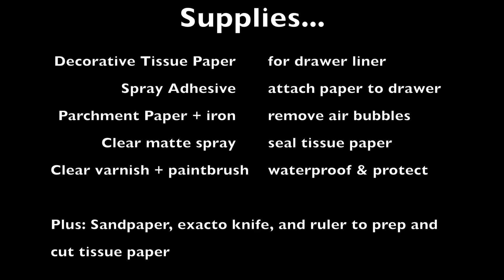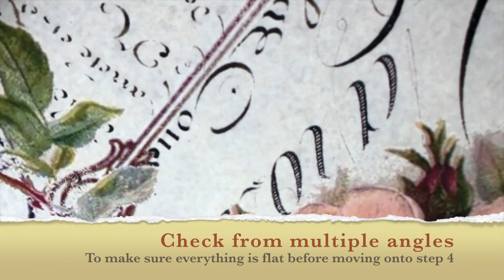How to Decoupage the Inside of Drawer - Line a Drawer with Tissue Paper Tutorial - Easy/Beginner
This video shows my foolproof, mess-proof, stress-proof decoupage technique! This is the first time I’ve decoupaged anything and wow it was surprisingly quick and easy to do with tissue paper, spray adhesive, a spray sealer, an iron and parchment paper to create a strong, wrinkle-free bond.

This video tutorial is for how to decoupage the inside of a vanity drawer to create a one-of-a-kind drawer liner.

Here are the products and supplies I used:
Krylon Spray Adhesive all purpose
Aleene’s Acrylic Sealer (matte finish)
1 large 11 x 14 piece of decorative tissue paper
Annie Sloan Chalk Paint Lacquer (clear matte, UV protection) Varnish
Paintbrushes
Exacto knife and ruler
Iron and parchment paper
Sandpaper (400 grit)

Steps:
- Clean, paint and prep the surface (in this case, the inside of the drawer).
- Spray the Krylon Spray Adhesive onto the surface, making sure the glue is evenly distributed.
- Attach the tissue paper to the drawer. The adhesive stays tacky for about 30 minutes, so you can take your time positioning it. I choose to cut the tissue paper in advance to the shape of the drawer, leaving an extra inch or so of paper so that it was slightly larger than the drawer. This made it much easier to work with.
- Once the paper is placed where you want it, smooth it out so there are no air pockets. Start in the center and work your way out. You can lift up the paper and readjust it as you go if that’s easier.
- After the tissue paper is securely in place on the inside the drawer, use an exacto knife and a ruler to cut away excess paper. The paper will off from the sides of the drawer with very little effort.
If the adhesive spray made any of the sides or surfaces of the drawer sticky, use fine sandpaper (400 grit) to gently rub it off.
- Heat the iron to a low heat setting - do not use steam. Cut a piece of parchment paper and place it on top of the tissue paper. Then place the iron on top of the parchment paper. Always have the parchment paper between the iron and the tissue paper.
- Start ironing in the center of the drawer and work your way to the sides. The heat of the iron will bond the tissue paper and adhesive to the drawer. If you create any wrinkles, simply go back to the center and push the iron back again over the section. Keep going until the tissue paper is flat against the drawer.
- Allow the surface to cool and the adhesive to dry fully (about 3 hours).
- Use a non-yellowing spray sealer (Aleene’s Acrylic Sealer matte finish) to spray the tissue paper and seal it. Allow sealer to dry.
- If any air pockets have formed, use the same ironing technique to flatten them.

Now the tissue paper drawer liner is sealed! Or for extra waterproofing and protection, use a paintbrush to add coats of non-yellowing varnish (Annie Sloan Chalk Paint Lacquer - clear matte, UV protection).

If you notice the tissue paper starts to wrinkle or bubble up while applying the varnish - don't worry. Allow the wet varnish to dry and the tissue paper will go back to being flat. Thank you, spray sealer!

When all coats are dry, the drawer is ready to be put back in the vanity.